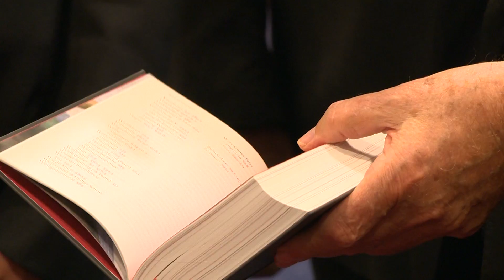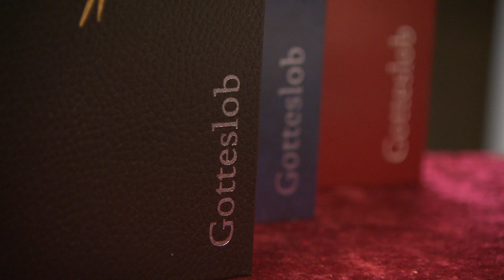Neues Gotteslob vorgestellt - ab 15. Oktober im Handel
Ein einheitliches Gebets- und Gesangsbuch für alle deutschsprachigen katholischen Bistümer -- 1975 war das ein Novum. Jetzt, fast 40 Jahre später, hat die Deutsche Bischofskonferenz das Gotteslob neu aufgelegt. Bischof Friedhelm Hofmann ist verantwortlich für das Großprojekt. Die neue Ausgabe für Unterfranken hat er in Würzburg vorgestellt.